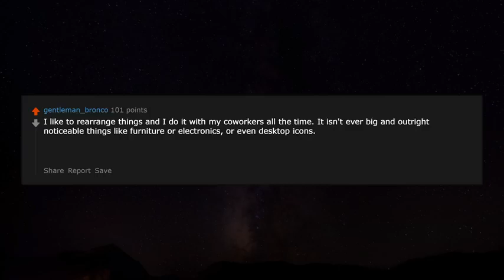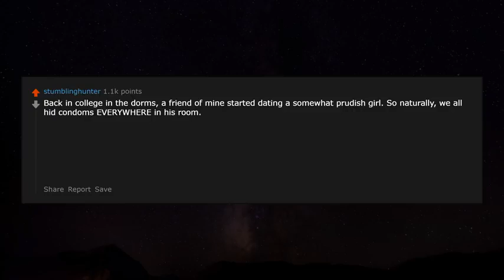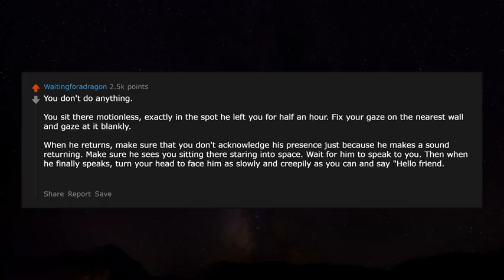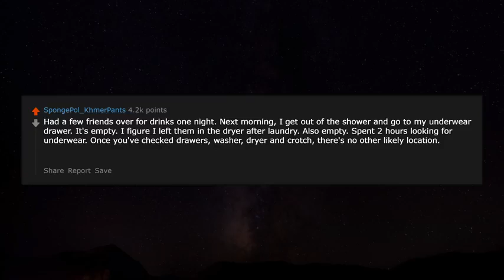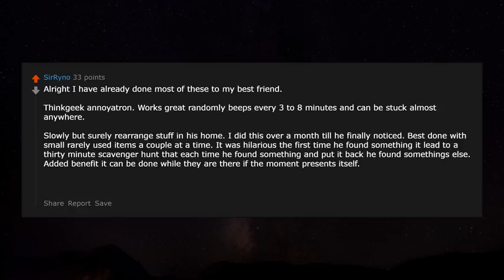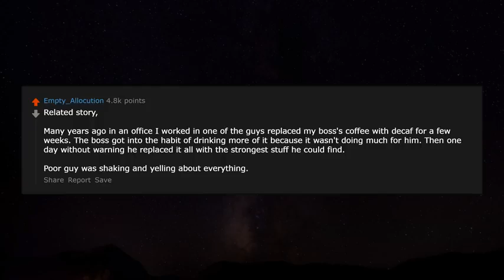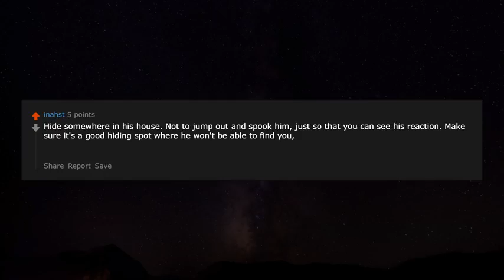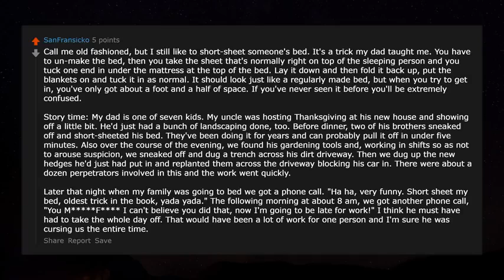How can you F*ck with a persons mind - r/AskReddit